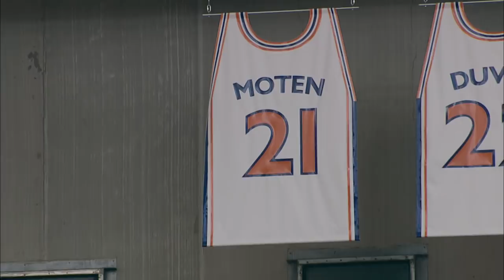Lawrence Moten Jersey Retirement Ceremony